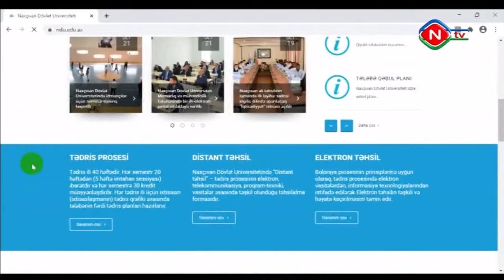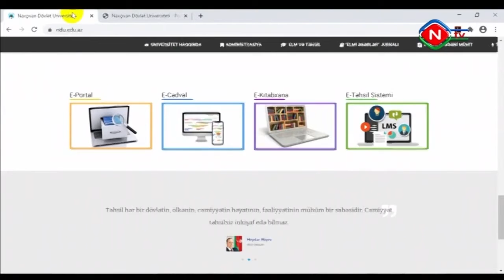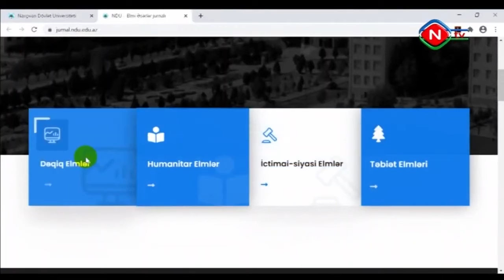NTV xəbər 26 10 2020